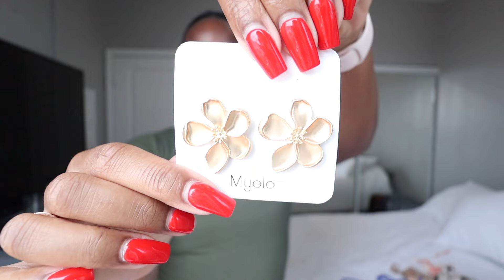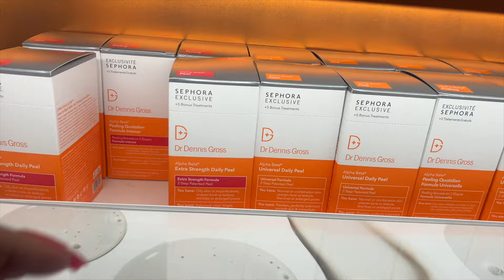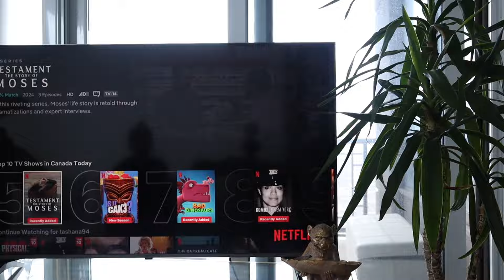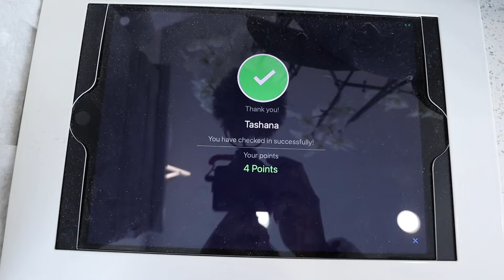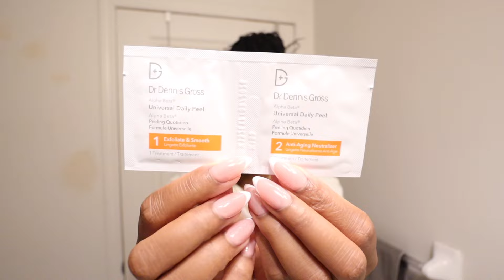My best Shein haul yet, at home facial, goddess braids, Sephora sale| Vacation Prep vlog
Next week we're going to Mexico so in this vlog I prep for my vacation with my beauty maintenance from goddess braids, Shein haul, mani & pedi Sephora spring savings event, wax & an at home facial

 Amazon storefront:

Amazon storefront USA: